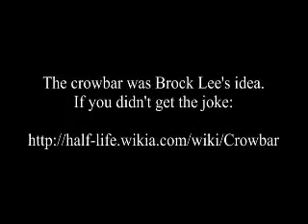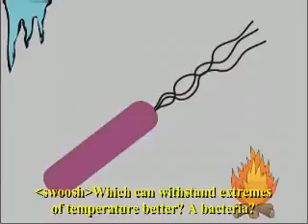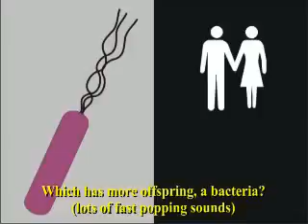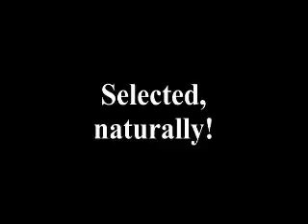Natural Selection: CrEvo Rant #110 Wazooloo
In this rant, Ian shows how natural selection *cannot* be the guiding force behind evolution, as claimed by many. Natural